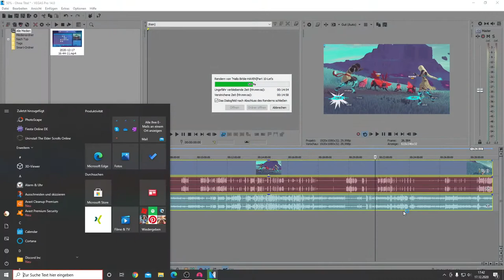Schlechtes Timing-HAVEN[Part 11-Let's Play-GERMAN]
Infos Über das Spiel:

Yu und Kay sind auf einen vergessenen Planeten geflohen und haben alles zurückgelassen, was sie kannten.

Spielt gleichzeitig beide Liebenden, während sie versuchen, auf einer unbekannten Welt ein neues Leben zu beginnen. Erkundet den Planeten auf der Suche nach Teilen und Materialien, um euer Schiff zu reparieren und es in ein gemütliches Zuhause zu verwandeln. Erlebt die vielen kostbaren Momente im Alltag eines Pärchens und kocht, bastelt und sammelt Ressourcen, um es bis zum nächsten Tag zu schaffen.
Bekämpft alle, die euch auseinanderbringen wollen, und stimmt eure Aktionen im Kampf aufeinander ab. Steuert beide Charaktere mit perfektem Timing und Rhythmus, um sie und ihre Beziehung zu retten.

Erkundet in diesem überraschenden RPG-Abenteuer einen schaurig schönen und instabilen Planeten. Für die richtige Atmosphäre sorgt der aufregende Soundtrack des renommierten Musikers DANGER.

TITEL: Haven
GENRE: Abenteuer, Indie, RPG
ENTWICKLER: The Game Bakers
PUBLISHER: The Game Bakers
FRANCHISE: The Game Bakers
VERÖFFENTLICHUNG: 3. Dez. 2020